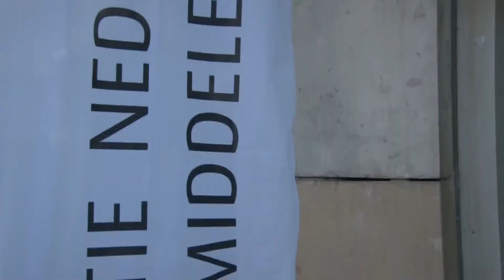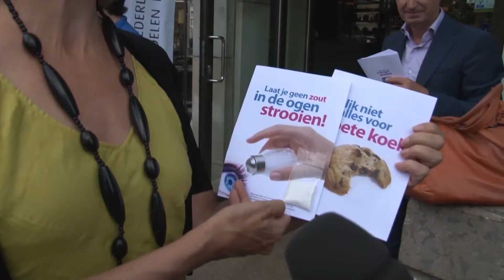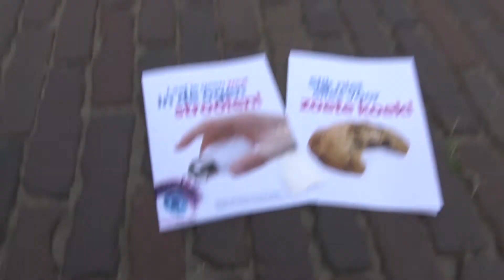Bijeenkomst Levensmiddelenindustrie - Actie (Consumentenbond)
Meer acties en campagnes op Een debat van de levensmiddelenbranche met Tweede Kamerleden is op 16 augustus door de Consumentenbond aangegrepen om standpunten over gezonde voeding onder de aandacht te brengen. Voor het debat deelden cartoonkarakters flyers uit over kidsmarketing en overmatig zoutgebruik door de levensmiddelenindustrie. Daarin worden de Kamerleden opgeroepen zich in te zetten voor wettelijke maatregelen om het toevoegen van overtollig zout en junkfoodreclame richting kinderen te stoppen.